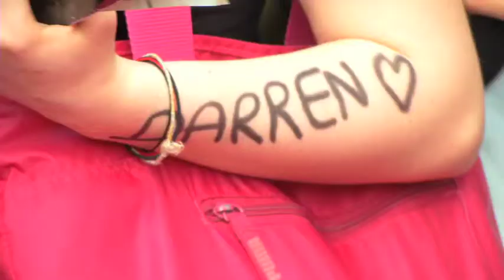CEFF TV: ZOOM - Mardi 18 juin 2013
Zoom sur la projection, en avant-première au Publicis Cinémas, du film Imogene, avec le défilé de Darren Criss et de Kristen Wiig sur le tapis rouge.